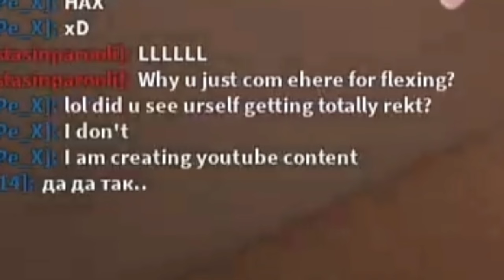WHY 400 SPREE IS BAD | Underground War NUKE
In this video I talk about HIGH SPREES DON'T MATTER

Here are the video I talked abt in the video

Groups